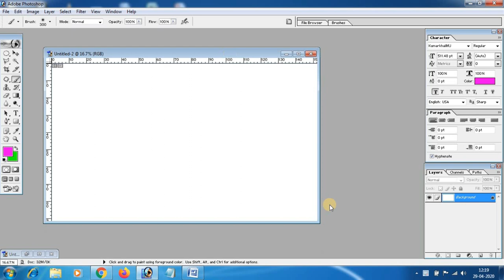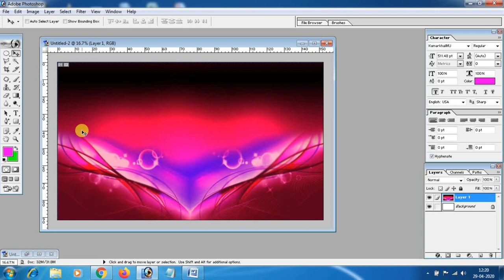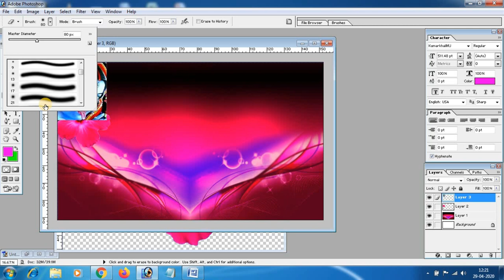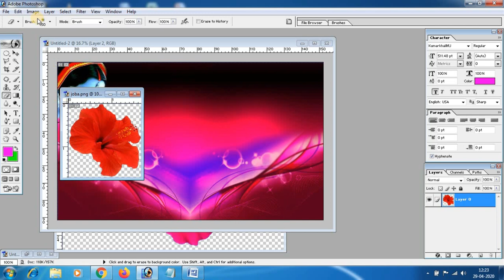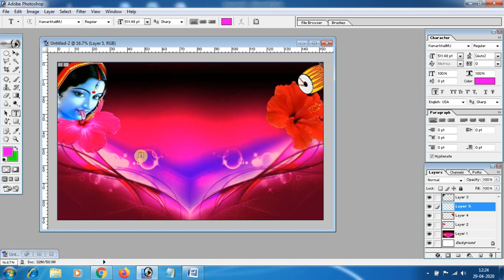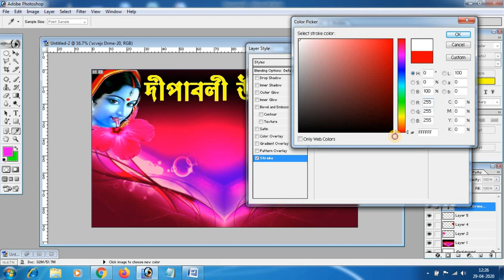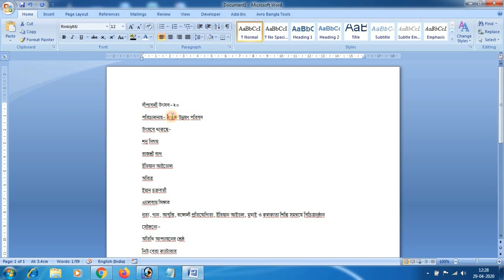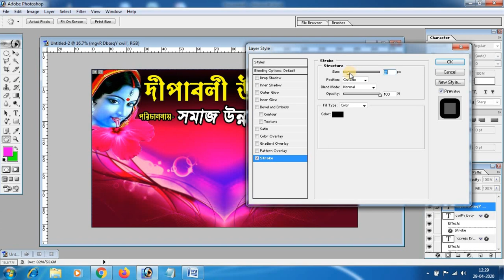Banner Design in Photoshop | Flex Design in Photoshop ব্যানার ডিজাইন ফটোশপ টিউটোরিয়াল Part- 1